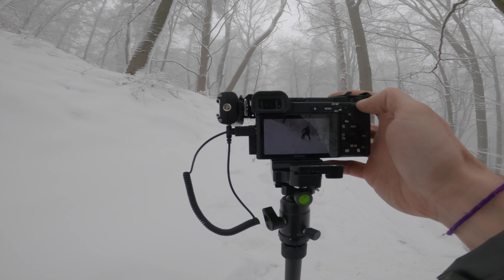Schnee Mountainbike Tour mit Sturz, falschem Weg und Selfies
Eigentlich waren nur ein paar KM geplant, es wurde dann doch viel länger, ich bin gestürzt und habe Selfies geschossen

--WERBUNG--

Meine Filmausrüstung:

Sony Alpha 6400
Sigma 16mm f/1.4

GoPro Hero 7 black
GoPro Hero 8 black
Insta360 One R
Gegen Windgeräusche

Meine Fotoausrüstung:

Kommt über diesen Link ein Einkauf zustande, werde ich mit einer Provision beteiligt. Für euch entstehen dabei selbstverständlich keine Mehrkosten, aber ihr könnt mir damit helfen meinen Kanal auszubauen und zu erhalten.